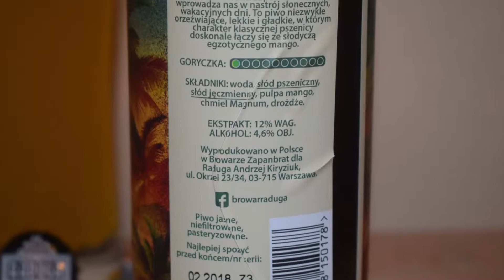Browar Raduga Last Summer pouring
Ale Degustation presents Polish Hefeweizen: Browar Raduga Last Summer pouring